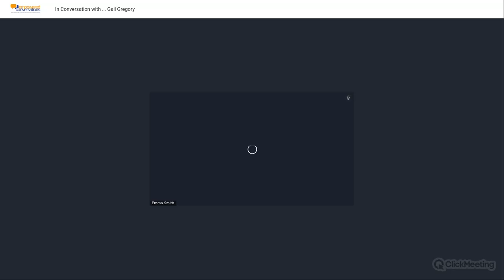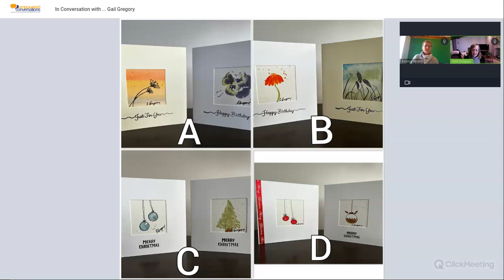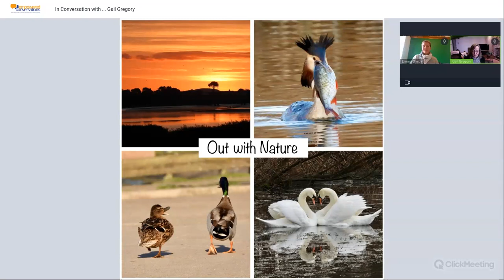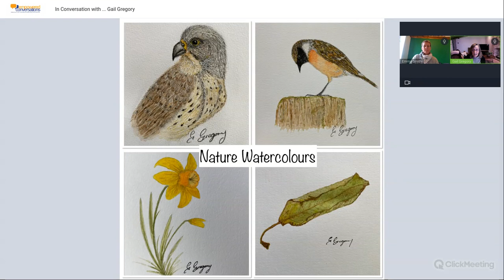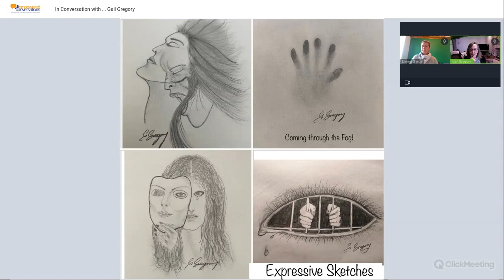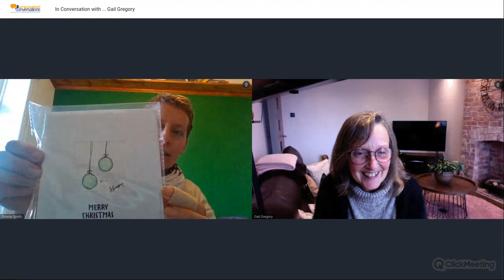In Conversation with ... Gail Gregory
Gail’s ‘dementia chapter’ started in 2019 at the age of 54 when she was diagnosed with early onset Alzheimer’s.

Gail’s shock was followed by a ‘little’ depression as she lost friends and then heartache at having to hand over her business.  Gail didn’t want this to be the end, so she re-named this time as her ‘Dementia Chapter’.

Gail shares her story, where she finds inspiration and how crafting, photography and art have become a big part of her life.